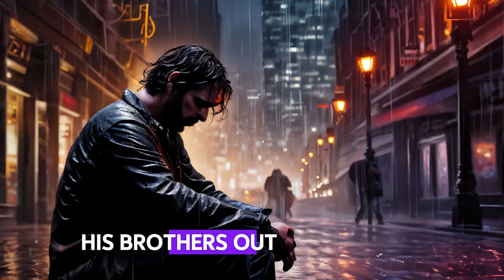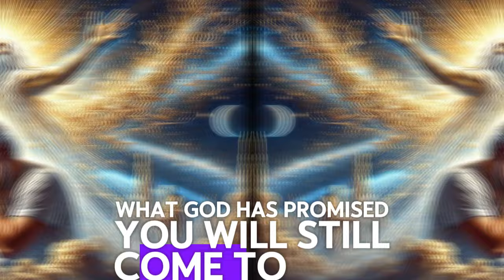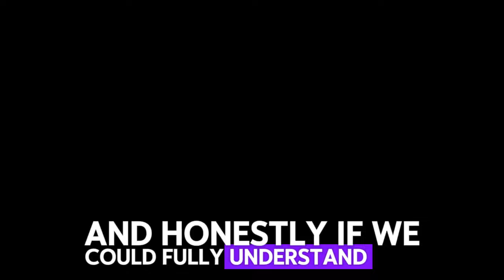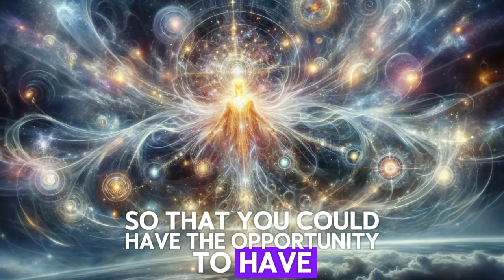WHO IS GOD THE NEVER TOLD TRUTH! BIBLICAL EXPLANATION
In this video, we explore the profound question: Who is God? Discover the never-told truth about the divine, with an in-depth biblical explanation that will enlighten and inspire you.

We'll dive into the mysteries of the Alpha and Omega, the beginning and end, revealing the significance of these terms in the context of the God of the Bible. Join us as we unravel the stories of the Bible, bringing to light the Alpha and Omega of the Bible.

Throughout this journey, we will reference key bible verses and delve into the lives of prominent bible characters. Our goal is to provide you with a comprehensive understanding of the stories of the Bible and their timeless lessons.

Don't miss out on this captivating exploration. Watch now to uncover the true essence of the divine and enrich your spiritual journey.